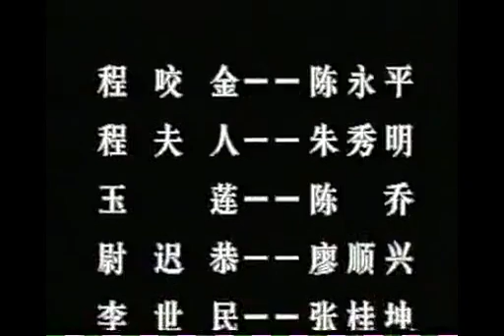Teochew Opera 广东潮剧院演出 《程咬金照镜子》